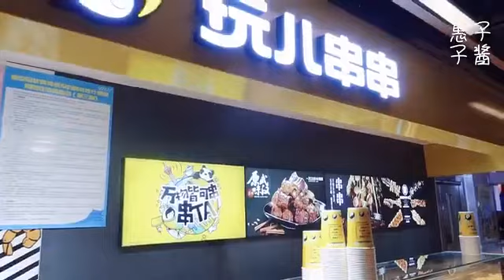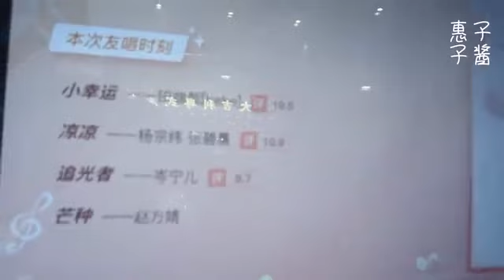用佳能g5x2拍的第一个Vlog，逛北京最艺术商场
ins|mh_qiao
头条/小红书/抖音/快手|惠子子酱
百度/微博|惠子子酱VLOG

相机我用得还不是很熟练，不过电池比我预想的强大！